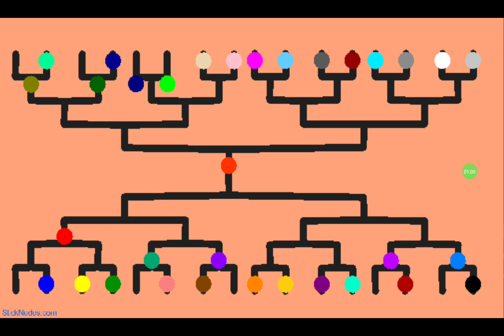The stick tournament 2 part 1